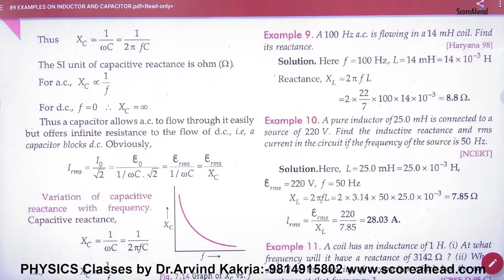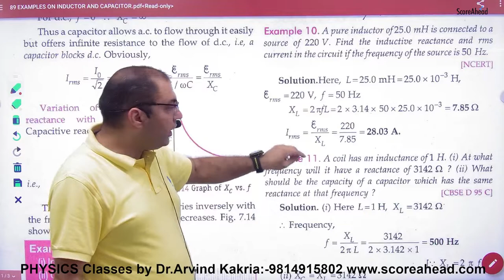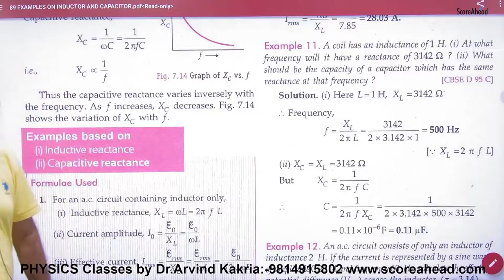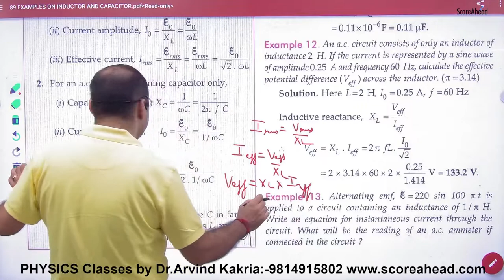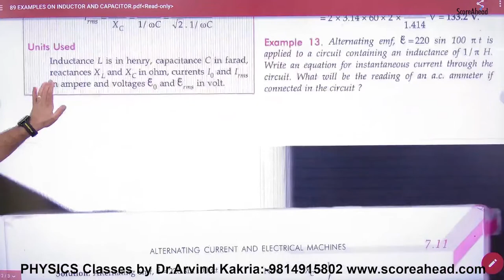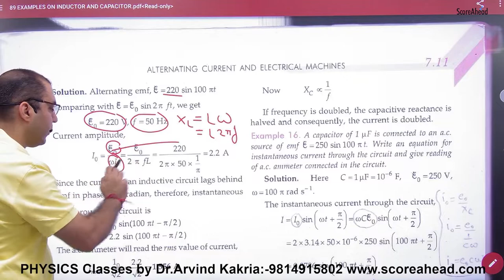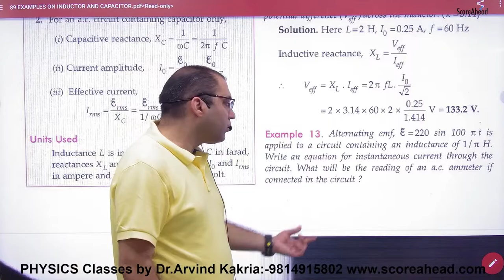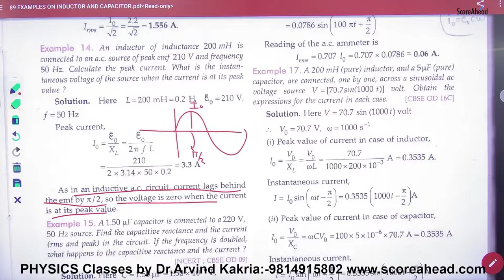229 Numericals on Inductive and Capacitive Reactance